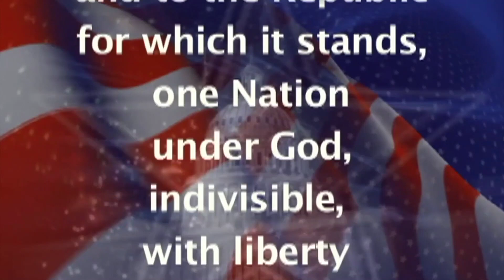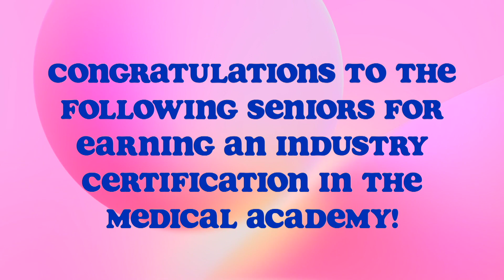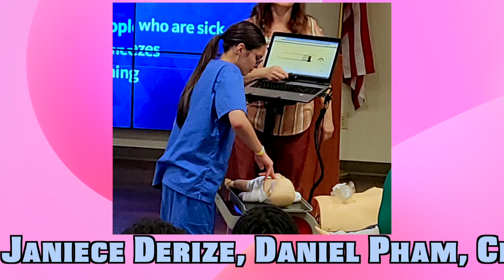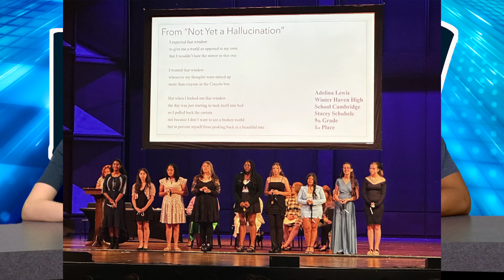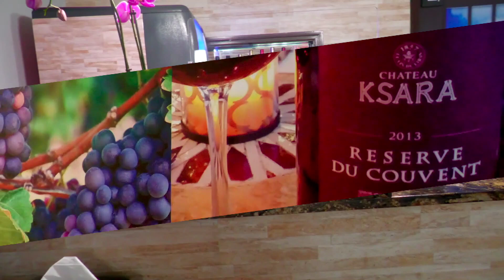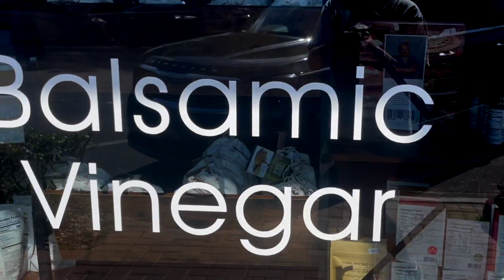BDTV for 5/13/2024